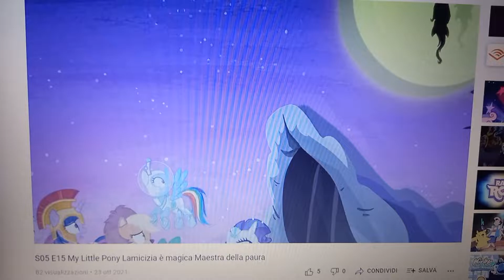wolf I Fied Italian My Little Pony Style